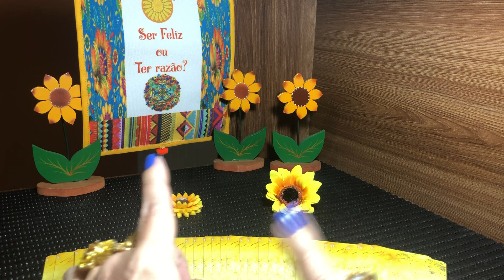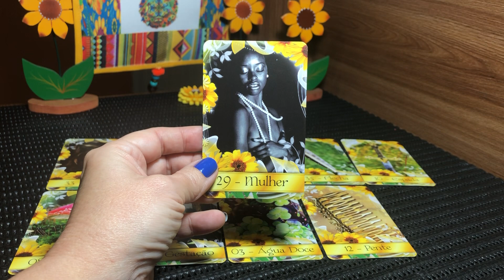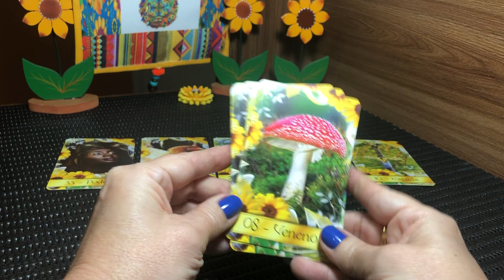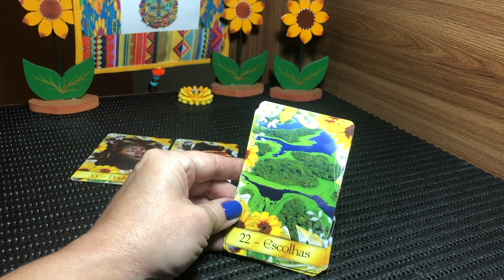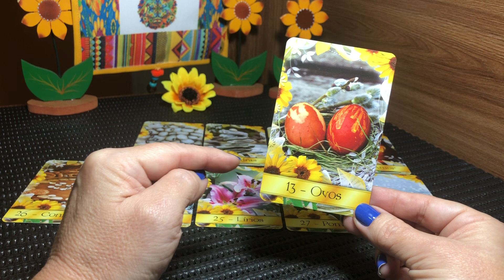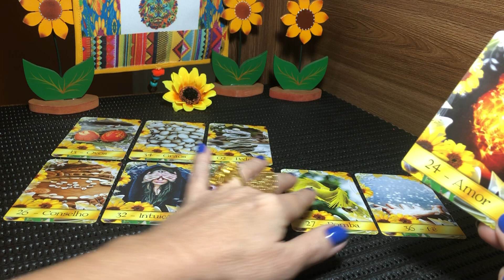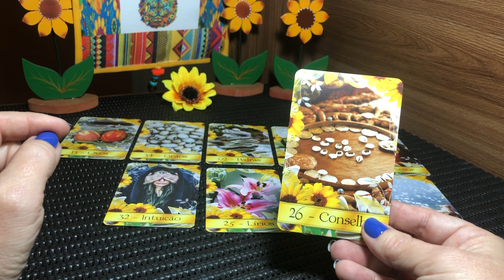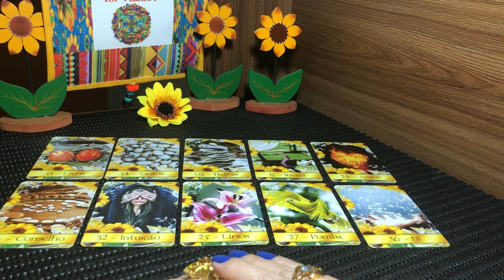🌻Oxum tem uma mensagem forte e impactante!! Tenho certeza que vocês vão amar🌻